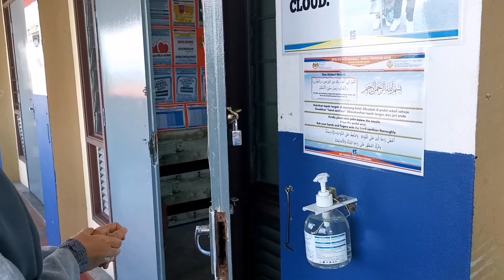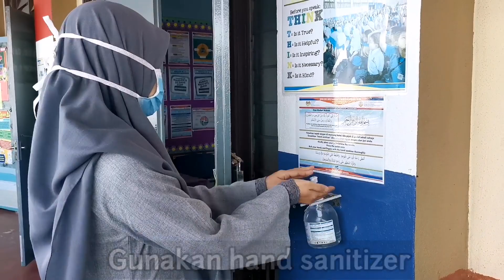Video Petunjuk Arah Tahun 6 SKKMTS25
Video Petunjuk Arah Kelas2 Tahun 6 2021 SK Kampong Melayu,Kluang.